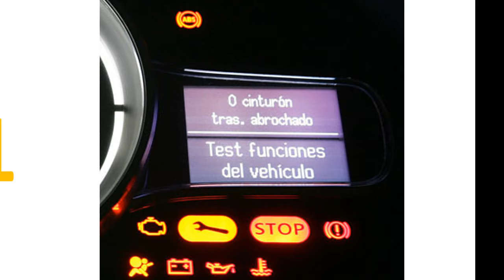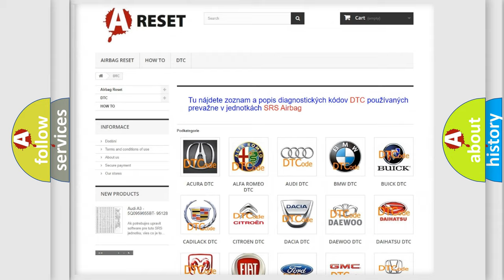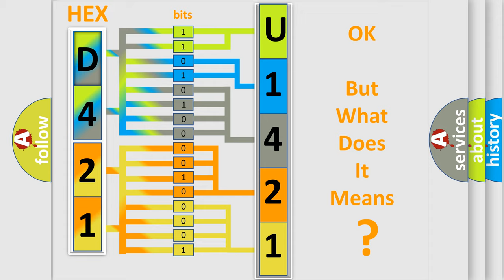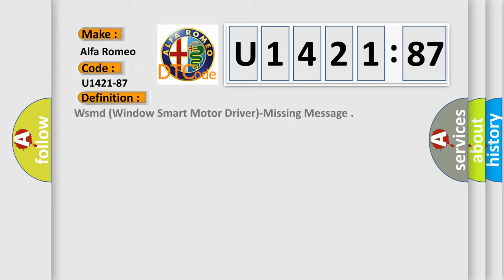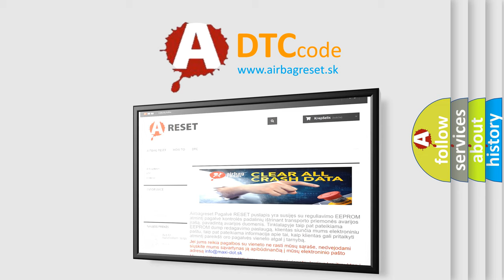DTC Alfa-Romeo U1421-87 Short Explanation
Contents:
0:21 Basic DTC analysis according to OBD2 protocol standard.
1:48 Insight into programming
2:58 A diagnostically understandable description of the Diagnostic Trouble Code
3:05 Basic error definition

Make:
Alfa Romeo
Code:
U1421-87
Definition:
Wsmd (Window Smart Motor Driver)-Missing Message
Description:
The Body Control Module (BCM) does not receive LIN Bus 3 messages from the Window Smart Motor Driver (WSMD).
Failure Type:
Missing Message